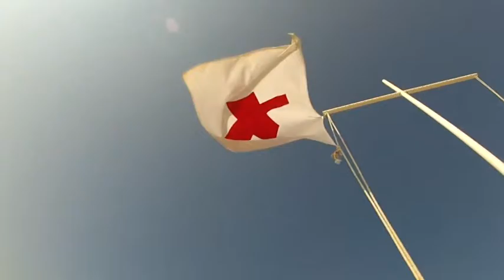Campaña ola de calor Cruzroja